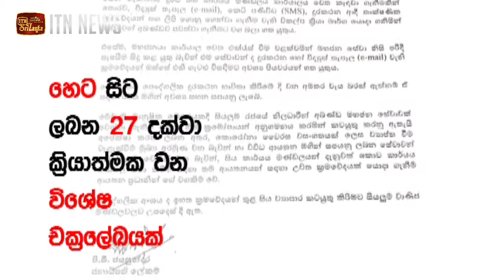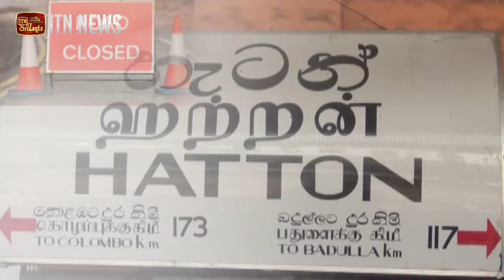නිවසේ සිට රාජකාරී කිරීමට චක්‍රලේඛයක්